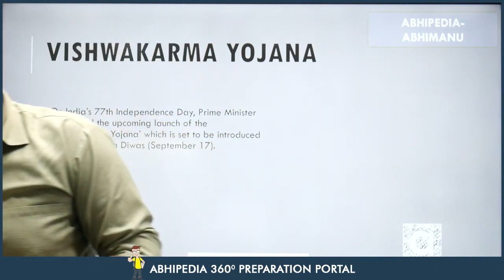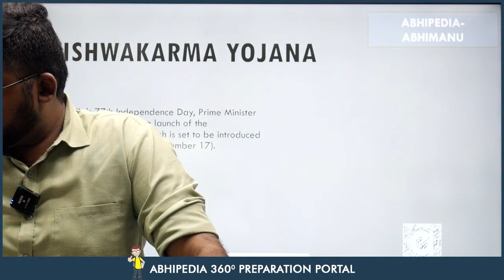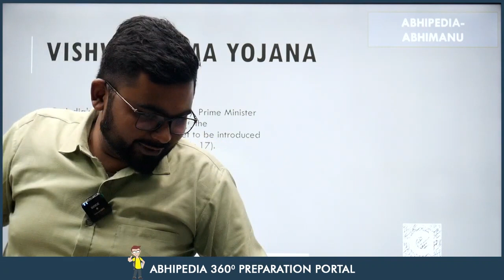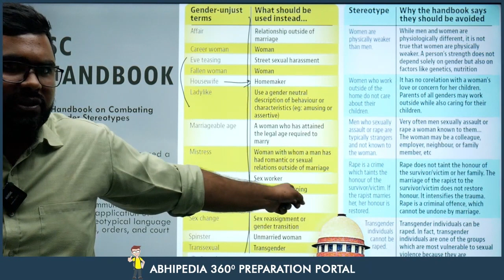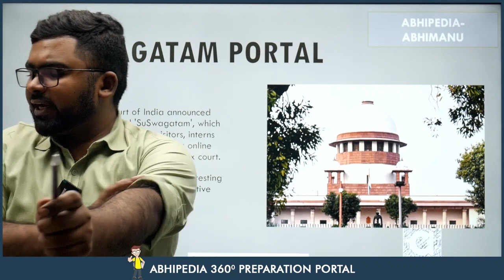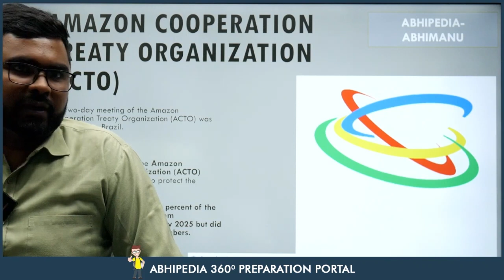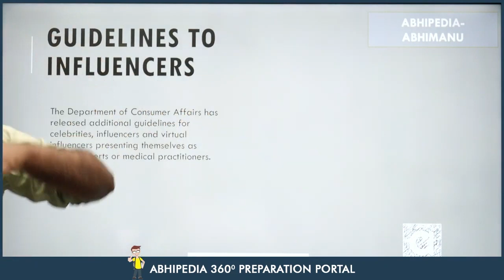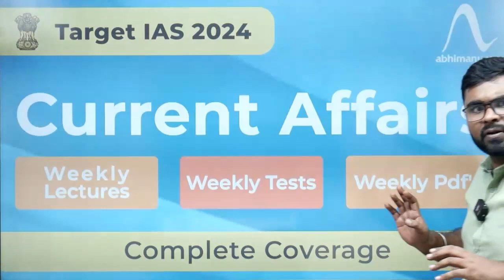Target UPSC 2024: Weekly Current Affairs by Rohit Garcha Sir : Part- 2 | abhimanu IAS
Rohit Garcha brings you a comprehensive analysis to target UPSC 2024 Exam. Here You will get  weekly current affairs for the 13th week of August. Stay ahead in your preparation by staying informed about the most relevant and important events and updates.